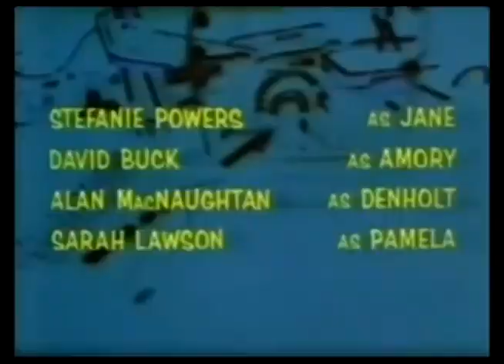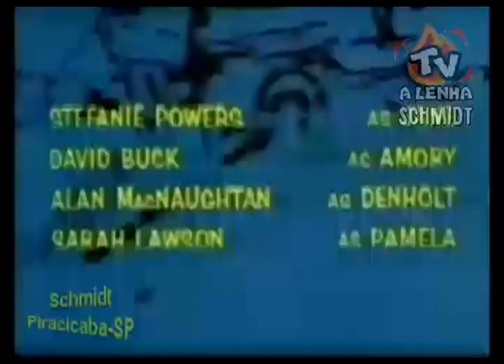ENIGMA (S01EP04-O CORPO DE JANE BROWN) TV CINESOM DUBLAGEM CLÁSSICA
🟡TÍTULO ORIGAL DA SÉRIE: JOURNEY TO THE UNKNOWN🟡
🔴TV CINESOM DUBLAGEM CLÁSSICA🔴
⭐TVRIP - TV GUAÍBA⭐